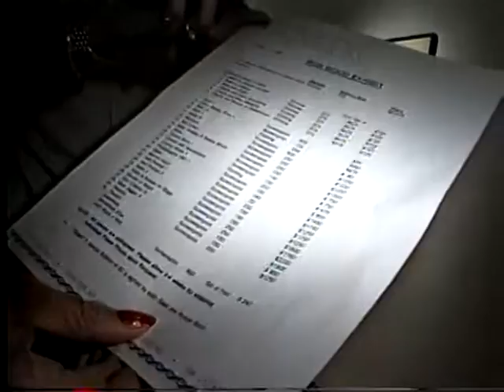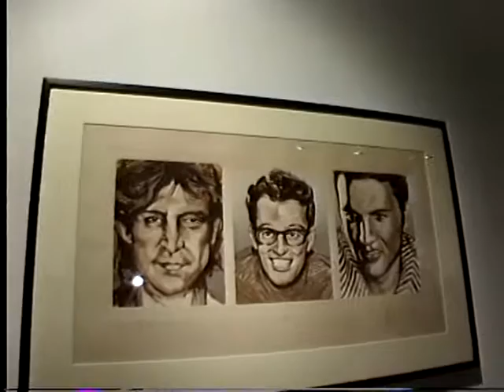Ronnie Wood Exhibition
Ronnie Wood Exhibition in New York City,10/4/1994. Hosted by Ivy Markaity.